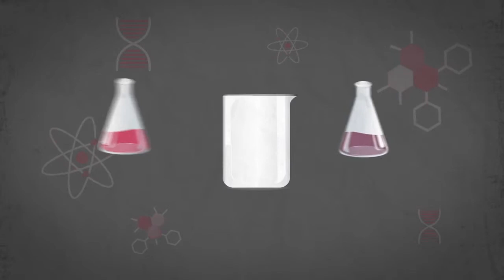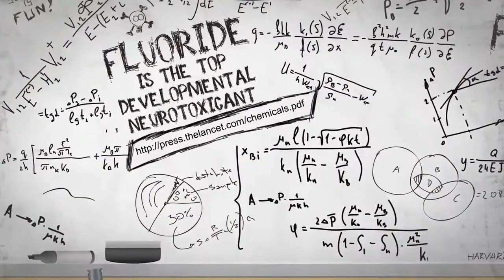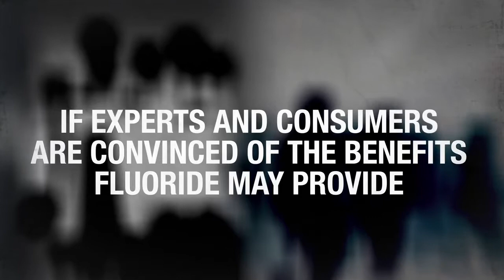FOCUS 3; Fluoride - Dangerous & Toxic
Video created by Mercola.
Fluoride is a toxic substance.
Watch my Fluoride playlist for more information.